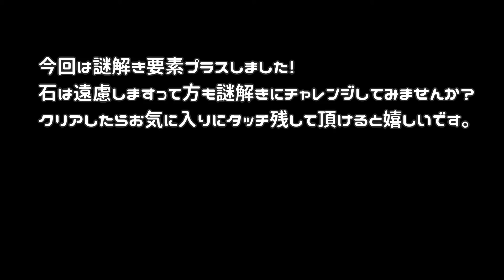【後編】ターコイズ 研磨編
プレゼントのヒントは「ターコイズ前編」、「後編」、「ネットショップを作ろう」の3本の動画内にあります。

00:00　これ何？？
00:41　バッキング処理
02:54　削ります
05:05　レジンダイヤで磨きます
07:05　完成しました
08:35　プレゼントは掴み取れ！！